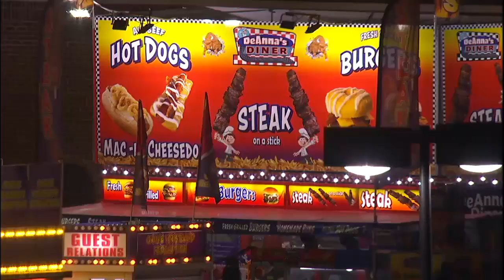2022 Texas A&M vs South Carolina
This is posted to help preserve the history of South Carolina Football.